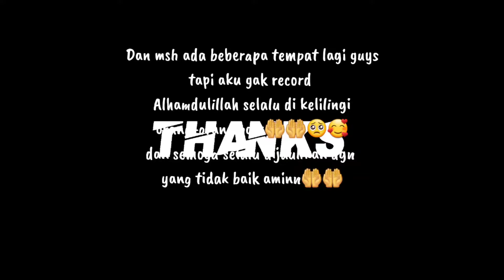MOMENT LEBARAN TKW HONGKONG ‼️IDUL FITRI 2023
MOMENT HALAL BIHALAL TKW HONGKONG ‼️IDUL FITRI 2023